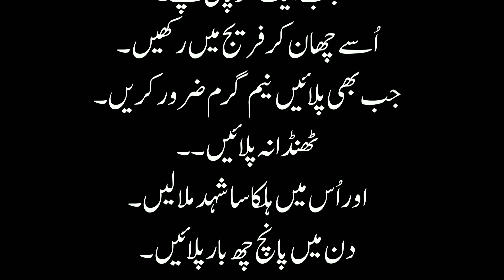bachon ki badhazmi ka ilaj | Treatment of indigestion in children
Health is wealth. If we are fit and healthy (both physically and mentally) then we can do every task very easily and solve every problem of our life.
Viewers how are you? Hope you all will be fine and Happy, Today Women Health and Beauty Tips going to introduced you Beauty tips. in this video I will show you how to keep clean your face with homemade easy and short tips ,Women Health & Beauty Tips tell you how to your short and ruff hair get long and healthy soon, also I will tell you how to neat and soft hand and feet’s , and many more expense less tips about your beauty of teeth, eyes, lips, ears, and body.

bachon ki badhazmi ka ilaj
bachon ki badhazmi ka ilaj in urdu
bachon ki badhazmi
bachon ki qabz ka ilaj
bacho ki ulti ka ilaj
bachon ki ulti ka ilaj
bache ki badhazmi ka ilaj
badhazmi ka ilaj
bachon ki vomiting ka ilaj
bachon k pait dard ka ilaj
bachon ki ulti rokne ka tarika
bacho ki vomit ka ilaaaj
bacho k ulti motion ka ilaaj
bachon ke sokhay pan ka ilaj
bachon ke milk ultne ka ilaj
bachon ki bimari ka ilaj
bachon ki bawaseer ka ilaj
indigestion in children